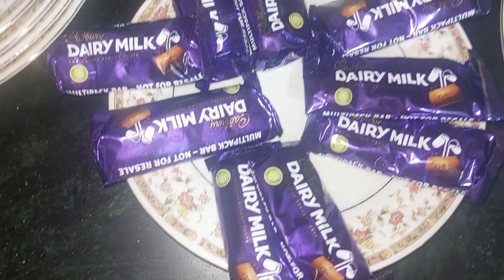little chef birthday celebration | New vlog | little chef's birthday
DESCRIPTION:
A birthday party celebration is a joyous occasion where friends and family gather to commemorate someone's special day. It typically involves decorations, delicious food and drinks, music, games or activities, and, of course, a birthday cake with candles to make a wish upon. Guests often bring gifts to honor the birthday person, adding to the festive atmosphere. Whether it's a small intimate gathering or a large extravaganza, the goal is to create lasting memories and celebrate the person's life and milestones.